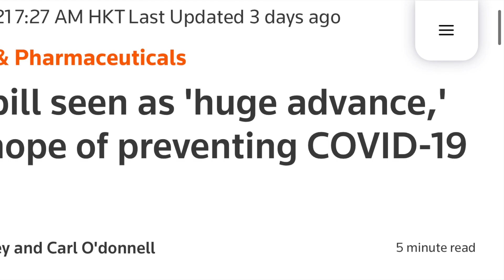新藥推出能立即結束疫情嗎？ 藥的好處就是他的壞處？能取代疫苗嗎？Can molnupiravir end the pandemic?